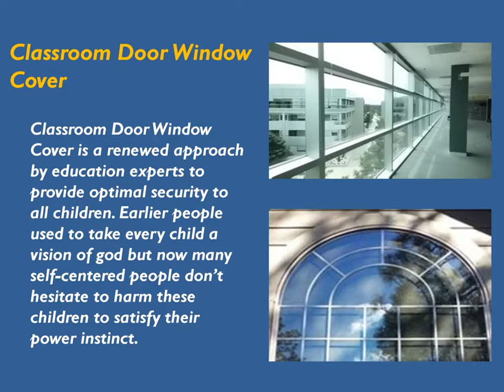Classroom Door Shades for School Security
Buy the best Classroom Door Shades that provides safety to classrooms in your schools. All along with safety; it teaches discipline to children in a natural calm manner. It’s quite amazing that such a useful item is quite easy to care.